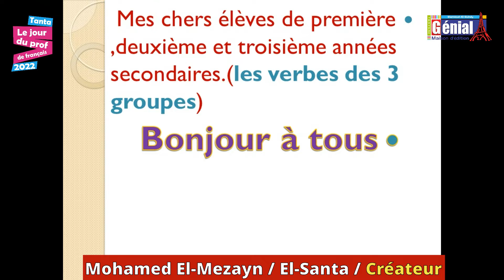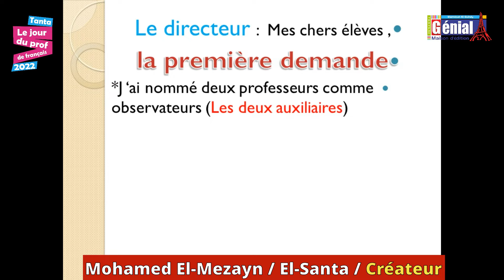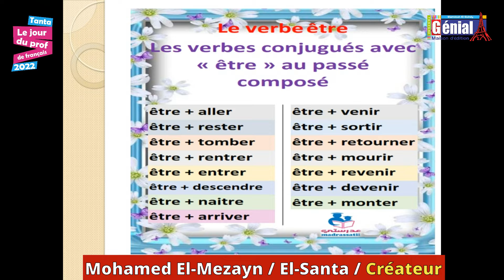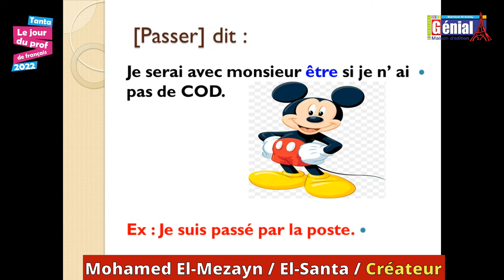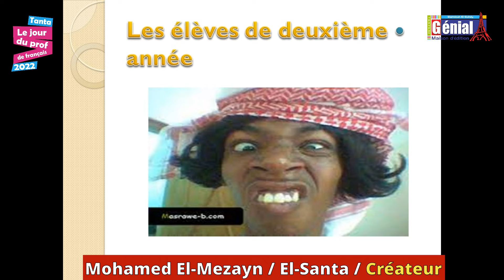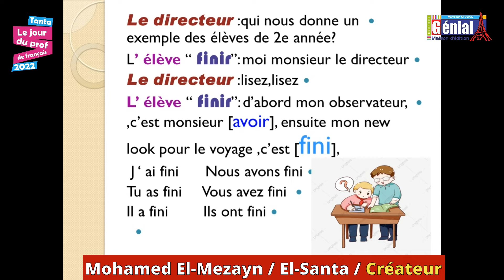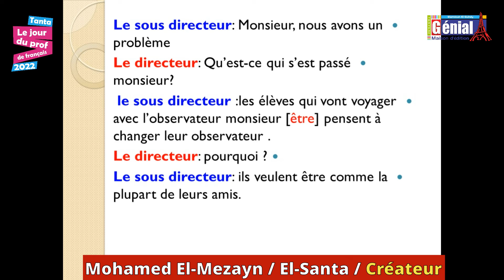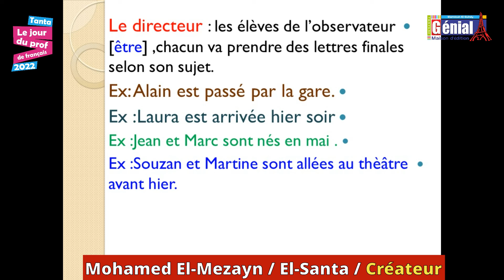Mohamed El Mezayen - El Santa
Le prof créateur